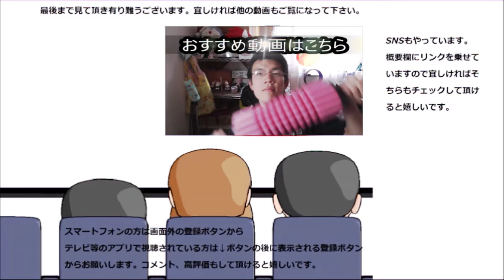タリーズコーヒー バリスタズBLACKを飲んでみたけど、違いが良く分からない……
タリーズコーヒー　バリスタズBLACKを飲んでみましたが、他のコーヒーとの違いが良く分からない……何が違うんだろう？
贈り物は此方まで↓
〒153-0042